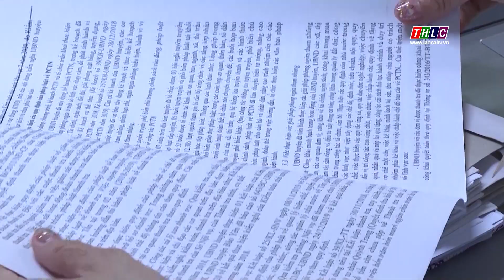Không thanh tra quá một lần/năm đối với doanh nghiệp | THLC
Laocaitv.vn - “Không thanh tra quá một lần/năm đối với doanh nghiệp” - Đó là chỉ đạo của Chủ tịch UBND tỉnh Lào Cai đối với các cơ quan có chức năng thanh tra, kiểm tra nhằm tạo điều kiện thuận lợi cho hoạt động sản xuất, kinh doanh của doanh nghiệp.

Đài Phát thanh - Truyền hình Lào Cai